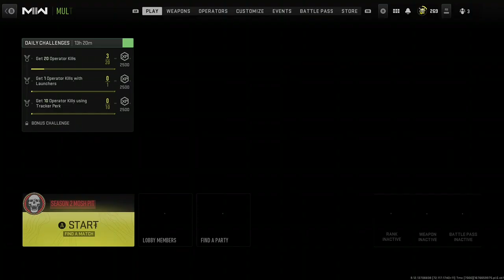I LOVE MW2.....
zqwinebhjwxbedq - NBA 2K21 FASTEST DRIBBLE MOVES IN NBA 2K21